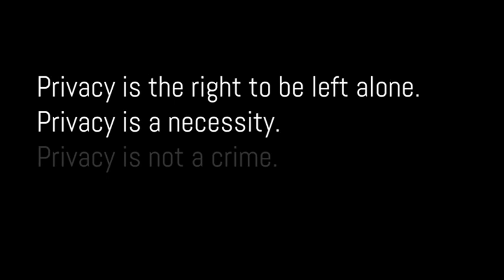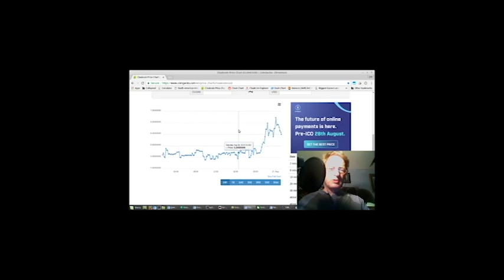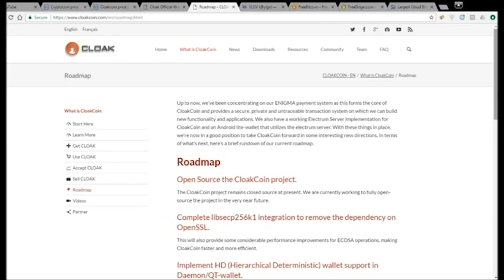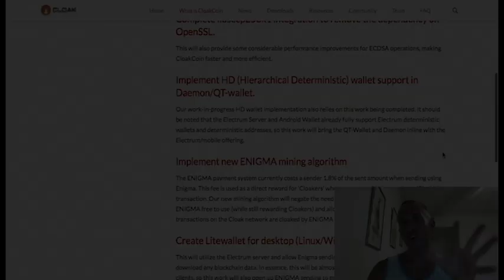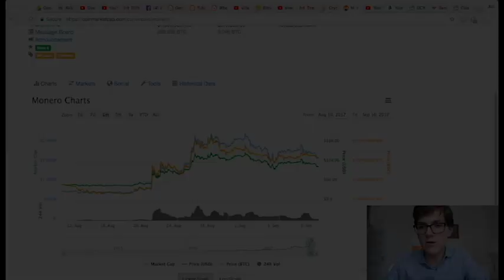CloakCoin - What is the crypto community saying?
CloakCoin is a cryptocurrency designed to facilitate private, secure and untraceable decentralized transfers with Enigma.

We take a look at 5 alt-coins and reasons why they might be worth investing in

Cloak address: CDHras5rQsdr95F5Sxzw53MbUJqEqYkPSW